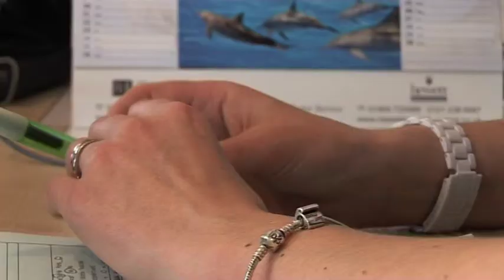Hewett finding the right jobs for candidates